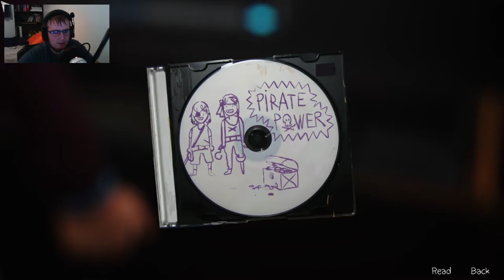Life Is Strange (Episode 4): Ep. 1 - So Different!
Sorry it's late. Had issues uploading. Should be good next week :P

♫ Music Used ♫

Other:
Sex Whales & Phantom Sage - One Day